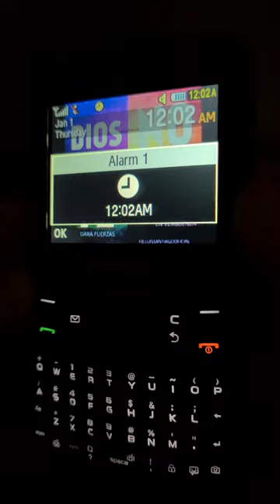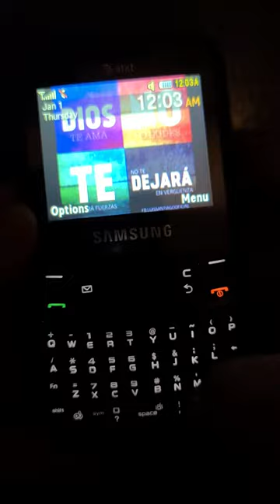Samsung SGH-A177 alarm & timer alerts